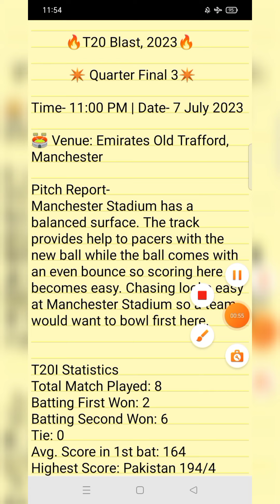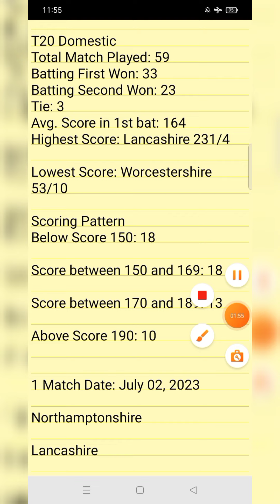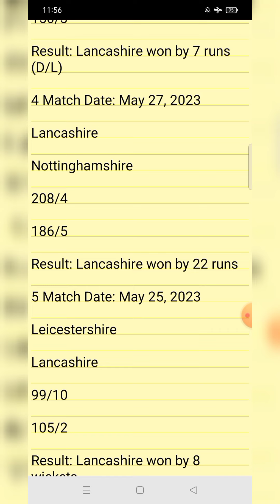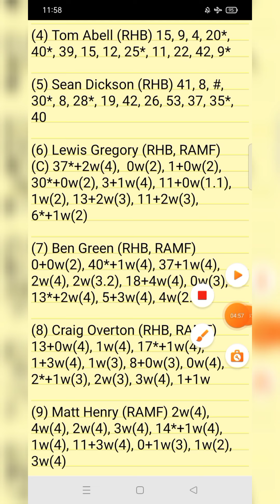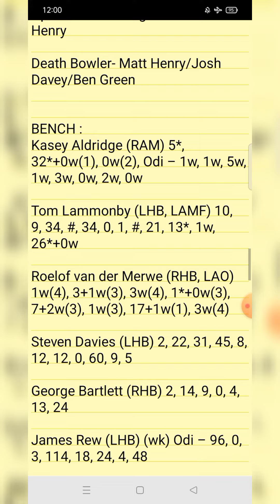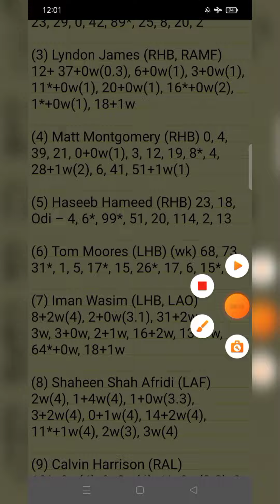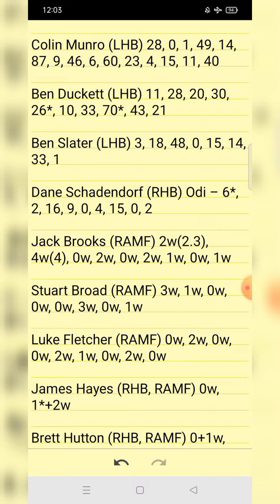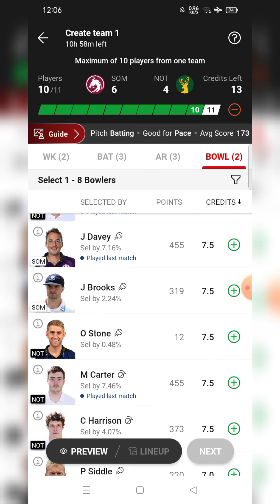SOM vs NOT English T20 Blast Dream11 Prediction 2023|| SOM vs NOT GL Combination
Sourav Shaw